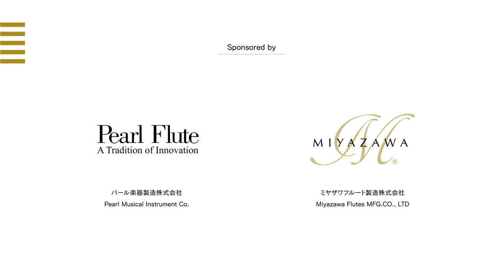Tomasz SIERANT /10th KIFC /First Round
10th Kobe International Flute Competition / First Round
Tomasz SIERANT / トマシュ・シーラント
N.Paganini : 24 Capricci Op.1 No. 11
J.S.Bach : Suiten für Violoncello BWV1011